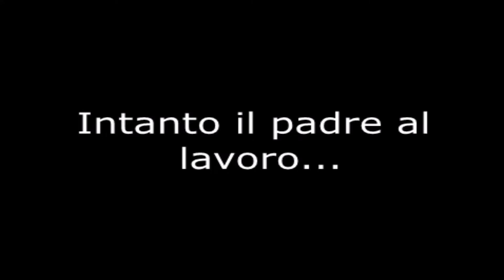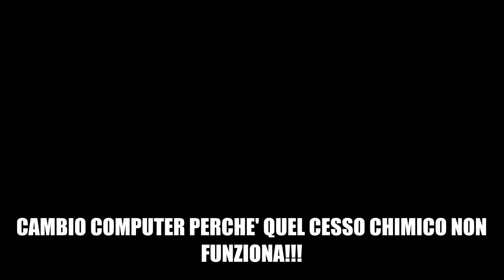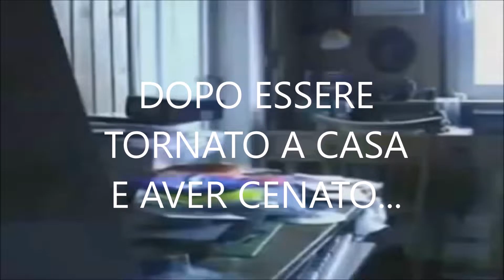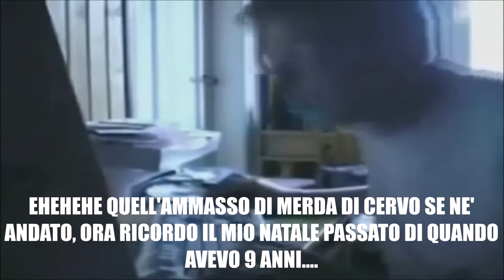#97 YTP LEOPOLD E IL NATALE PASSATO... PARTE 1 ( EP. 32 )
Questo video mi ha creato parecchi problemi col copyright e non capisco il perchè visto che un mesetto fa ho caricato un video simile sempre con gli stessi contenuti. Vabbè purtroppo alcune scene sono le ho dovute tagliare e la cosa mi ha fatto parecchio irritare...Detto questo buona visione, più o meno...